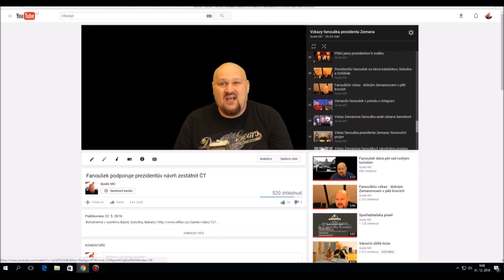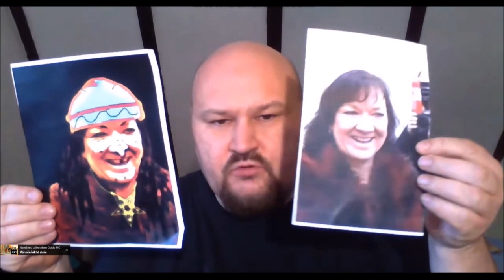Ohlédnutí za rokem 2016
Líbí se Vám mé písničky a chcete mě podpořit? Tady jsou odkazy na mp3 mých písniček, best of